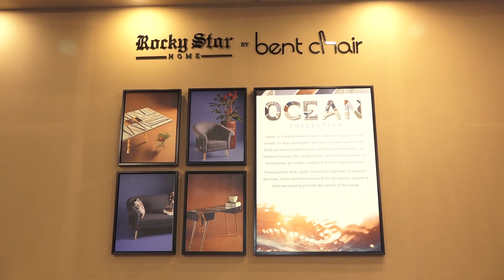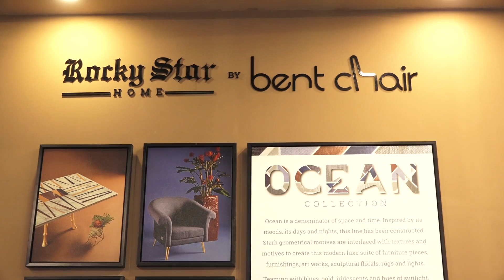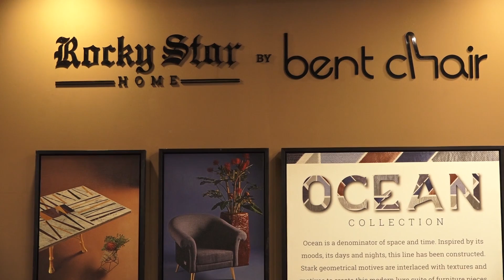SOPHIE CHOUDRY VISIT ROCKY S STALL AT ACE TECH EXHIBITION